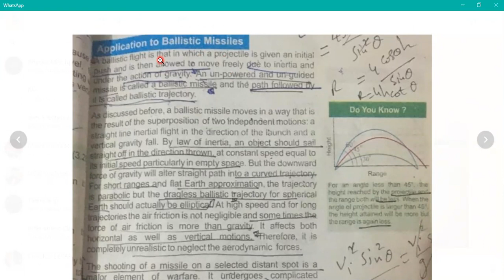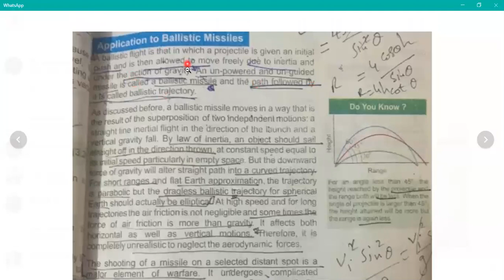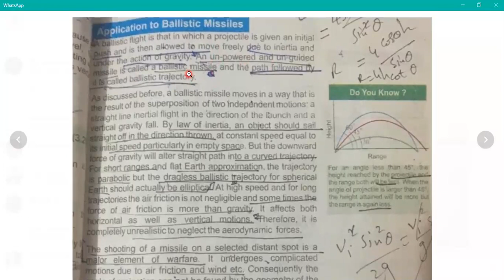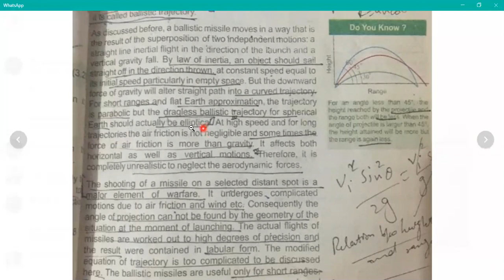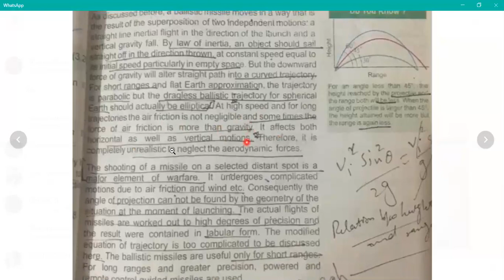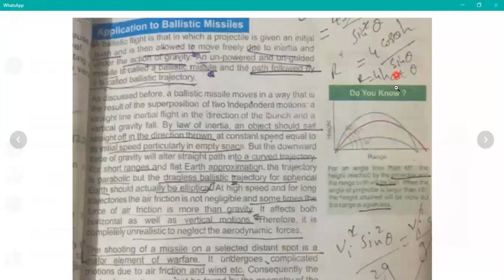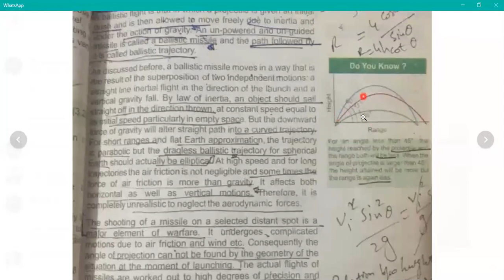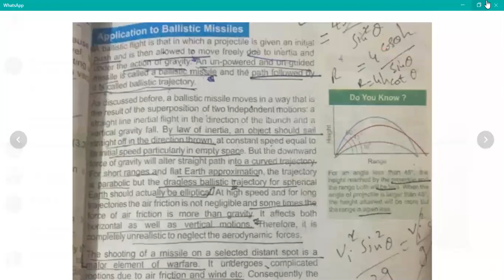PHYSICS( 1ST YEAR)BY LUBNA RIAZ SHEIKH APPLICATIONS TO BALLISTIC MISSILE